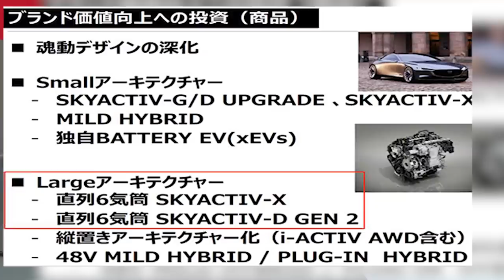【01/ 032020】 Proton Saga 居然要采用 Turbo Engine ？？（每周360）｜automachi.com 马来西亚试车频道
一周热点有什么？在每周360节目里我们将会为大家回顾最近7天在我国以及国外的热点汽车新闻！这一期的节目热点包括了：
-   Mazda 确认直列六缸 Skyactiv-X
-   Proton X70 巴基斯坦版本将采用1.5涡轮引擎
-   UMW Toyota 宣布 CKD 车型暂时不起价
-  飞行车以及第三国产车
-   Mazda2 小改款价格曝光
-   Proton Saga 巴基斯坦版率先采用全新1.3引擎